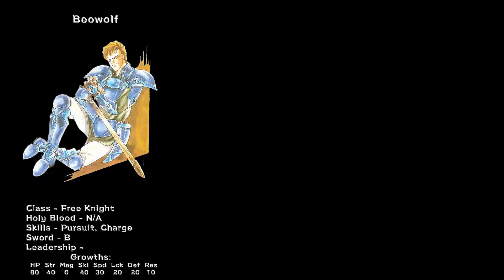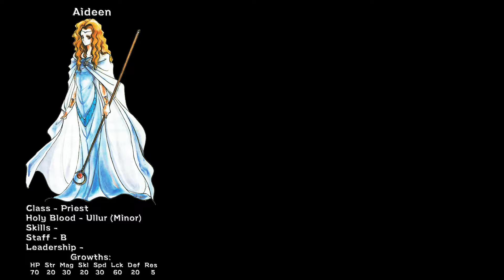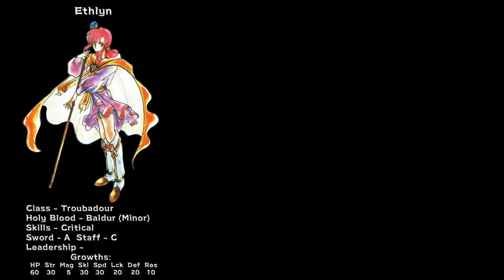19. Let's Play Fire Emblem 4 - Genealogy of the Holy War